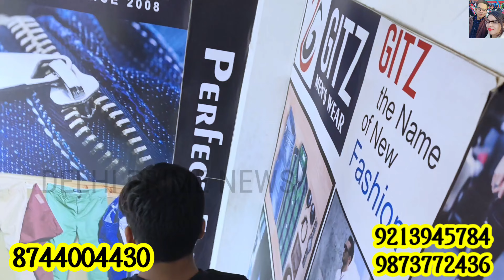jeans wholesale in delhi 2024 | surplus jeans wholesale in delhi | brand jeans wholesale in delhil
Public

Jeans 👖👖 Wholesale market in Delhi (Gandhi Nagar) Branded 🔥